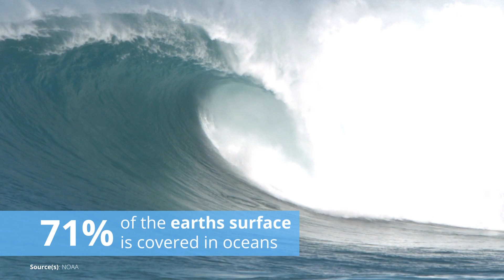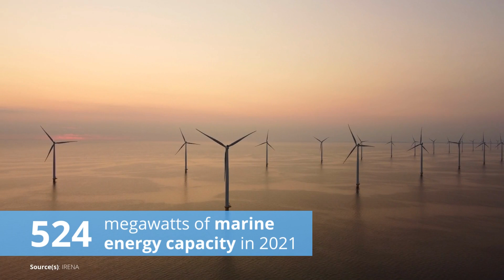State Of The Oceans: German Ocean Foundation X Statista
Earth's oceans are vast. Covering more than 70% of the planet's surface and accounting 97% of Earth's water, oceans are the backbone to our ecosystems, the engine to our weather systems and a connection of humanity to each other. Our planet only works with healthy oceans. However, they are acutely endangered and in need of help.

Statista is proud to have partnered with the German Ocean Foundation to publish our free 'State of the Oceans' report.

"The German Ocean Foundation creates synergies of knowledge and acting by involving science, economy, politics and society. The aim is to create a broad “sea-consciousness“: in political decision-makers, in opinion-makers, in the economy, in the general population and, above all, in the youth in order to overcome the present irresponsibility."

Many thanks to the German Ocean Foundation for their work in this project. Follow them on LinkedIn

More information on a wide-range of topics are available on our platform